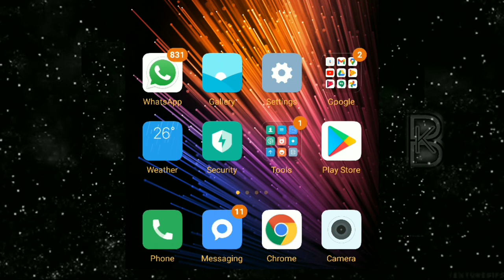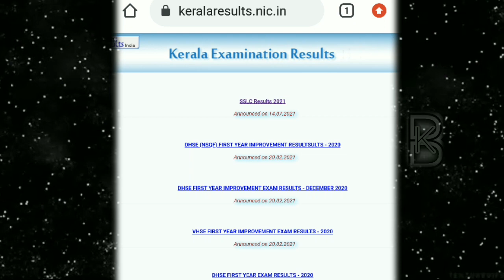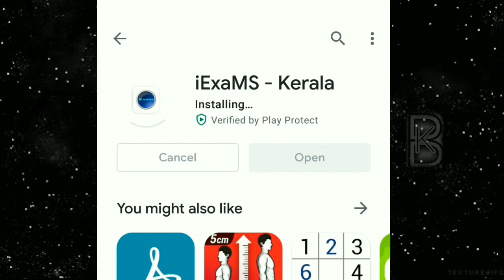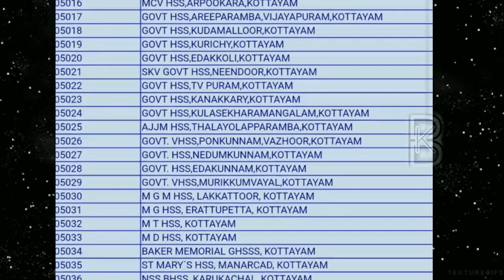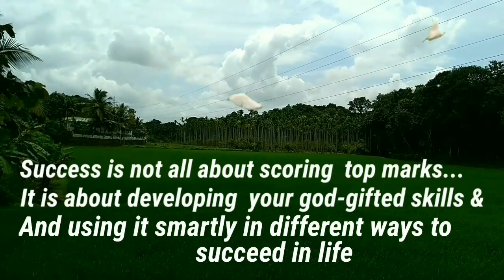Plus Two Result School Wise 2021 Kerala | How To Check Plus Two School Wise Result Malayalam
Plus Two Result 2021 Kerala |+2 Result |How to Check Plus Two Result In Mobile Malayalam|DHSE Result

Kerala State Syllabus Plus Two Exam Result  will be announced on 28th July 2021 afternoon 3PM
You can check your result by using the below given  website links  and Mobile Applications

Plus 2 Exam Result from Mobile Applications
1)         PRD  Live
2)         Saphalam
3)         iExaMS

Plus 2 Exam Result Using SMS
     KERALA12Registration number
Send the above message to 56263

School Code അറിയാനുള്ള link

( school code ഈ പേജിൽ ⬆️ താഴോട്ടു  scroll ചെയ്ത് നോക്കിയാൽ കാണാം )

( ഈ ലിങ്കിൽ കയറി താഴെ വലതു വശത്ത് നോക്കിയാൽ school list and code ലഭിക്കും )

School Wise  Result അറിയാനുള്ള link

Query solved :

1. Plus Two Exam Result Date 2021
 Published
2. +2 Exam Result 2021
3. How To Get Plus Two Exam Result  2021In Mobile
4. How To Check Kerala Plus Two Result 2021 Malayalam
5. How To Check SSLC  Result 2021 In Mobile  Malayalam
6. How To Check Plus Two Result Kerala 2021 Malayalam
7. How To Check dhse plus two result
8.  How To Get +2 Result  in phone
9. how to check kerala plus two result 2021 in mobile phone